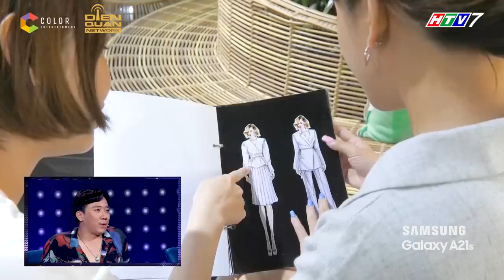Giọng ải giọng ai 5 | Tập 8 Full: Quân A.P ngỡ ngàng khi Giang Ca, Thiều Bảo Trâm đấu khẩu tưng bừng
Giọng ải giọng ai mùa 5 Tập 8 vô cùng hấp dẫn và kịch tính khi chào đón 4 khách mời ở 2 thế hệ độ tuổi vô cùng khác nhau: Nghệ sĩ Tấn Beo, Nghệ sĩ Hoàng Sơn, Ca sĩ Thiều Bảo Trâm và Ca sĩ Quân A.P

Với khoảng cách 2 thế hệ - 2 lão làng đã gây không ít "sóng gió" cho đàn em!

Bên cạnh đó chủ nhà Trường Giang liên tục "gài kèo" Thiều Bảo Trâm khiến cô nàng vô cùng ... bối rối!

Liệu Trấn Thành có bảo vệ được Thiều Bảo Trâm trước những "cám dỗ" từ phía đội Mười Khó?

Liệu kế sách "gài kèo muôn năm" có là bước đi đúng đắn để giúp Quân A.P giành chiến thắng?

Cùng xem và share ngay Giọng Ải Giọng Ai TẬP 8 FULL vô cùng hấp dẫn nhé cả nhà ơi!!!
📺 Đón xem Giọng ẢI Giọng Ai Mùa 5, phát sóng lúc 19:00 Chủ Nhật hàng tuần trên HTV7 và phát lại trên YouTube Dien Quan Entertainment lúc 20:00

💝 Cảm ơn Samsung Galaxy A21s, nhà tài trợ độc quyền đã đồng hành cùng chương trình SamsungVietnamFB

💝 Follow và cập nhật thông tin mới nhất từ chương trình qua fanpage